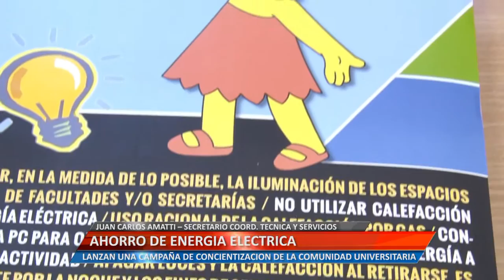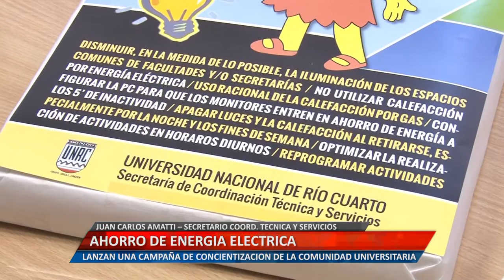UniRioTV - Ahorro de energía eléctrica - Juan Carlos Amatti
JUAN CARLOS AMATTI – SECRETARIO DE COORDINACIÓN TÉCNICA Y SERVICIOS.  LANZAN UNA CAMPAÑA DE CONCIENTIZACIÓN DE LA COMUNIDAD UNIVERSITARIA

Facebook.com/uniriotv
Twitter.com/uniriotv
Instagram.com/uniriotv
Web - uniriotv.unrc.edu.ar
o envianos un email a
UniRio TV
Universidad Nacional de Río Cuarto
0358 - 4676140